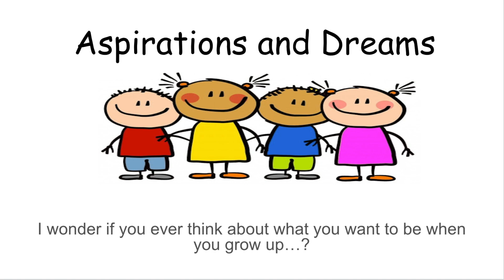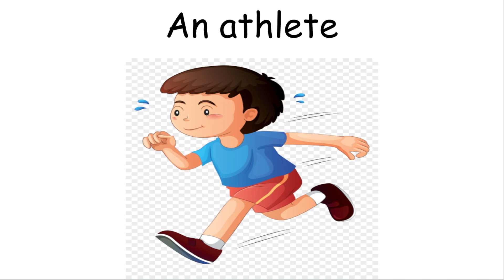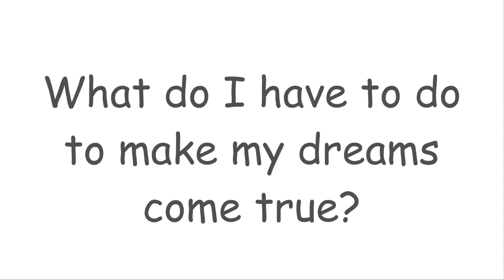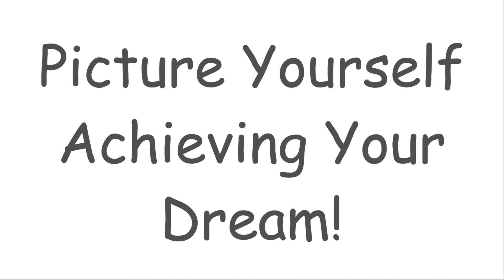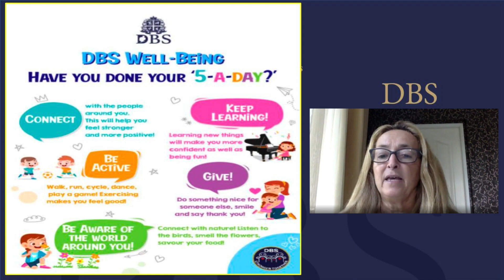Week 4 Pre Prep Assembly